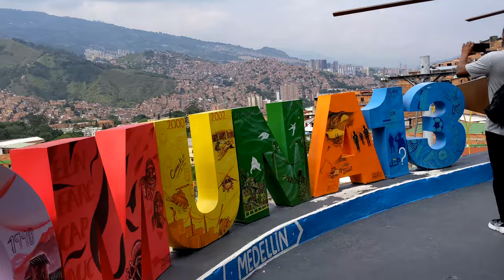Graffiti Tour In Medellin, Colombia... 3D Art Rooms, Street Performers, Graffiti Paintings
Me & My Friend Travis From @MyhouseTV Traveled To Medellin Colombia To Visit The Graffiti Your There. It's Was An Amazing Experience Seeing Street Artwork, Dope Graffiti Painting, and 3D Art Rooms.